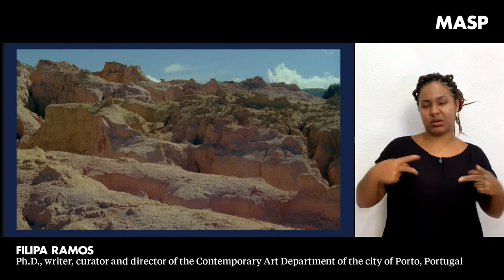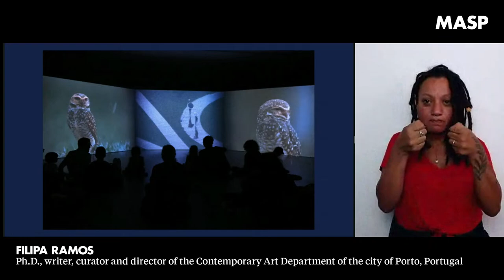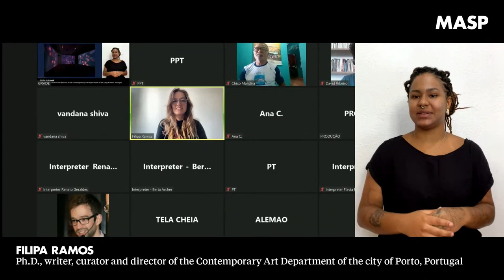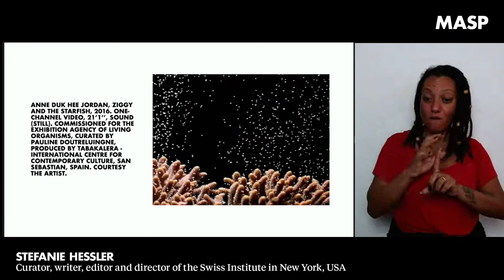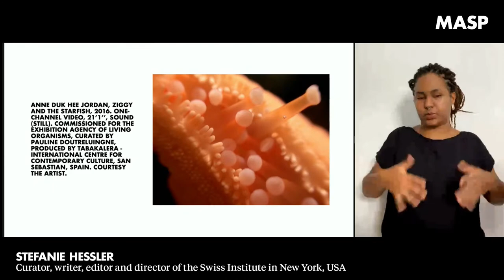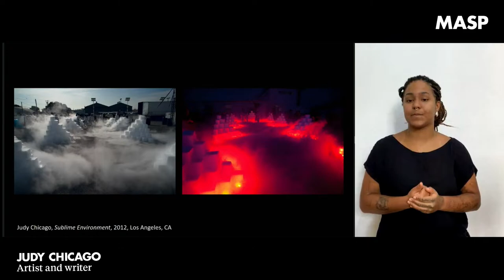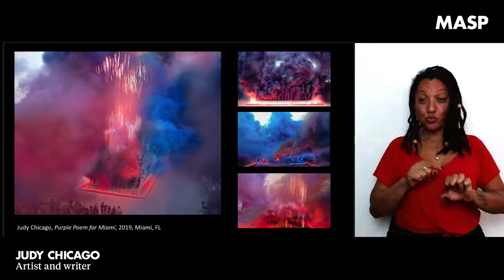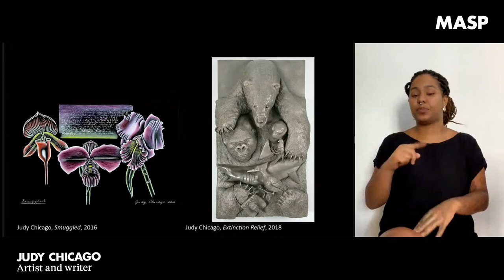MASP Seminars | Histories of Ecology | 11.10.2022 (original)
Histories of Ecology is the first of a series of seminars that anticipates MASP’s program devoted to the theme throughout 2025. The event is organized by MASP and the Lenbachhaus Museum, based in Munich, Germany. The program enhances the mission of MASP, a diverse, inclusive, and plural museum, in establishing critical and creative dialogues between past and present through visual arts. The notion of histories—unlike History—is more open, multivocal, unfinished, and not totalizing, encompassing not only historical accounts but also personal stories, tales, and fictional narratives. With the participation of theorists, curators, artists, activists, and researchers from different areas and perspectives, the two-day seminar aims to foster debate and research on ecology issues linked with visual culture and the human and natural sciences, as well as curatorial and artistic practices.

PANEL 1:

11 AM – 1 PM
VANDANA SHIVA
Earth Democracy: Protecting our Common Future in times of extinction

FILIPA RAMOS
Ana Vaz’s American Night

CHICO MANDIRA
Mandira Quilombo and Extractive Reserve, an example of sustainability

Mediation
David Ribeiro, Curatorial Assistant, MASP

PANEL 2:

2:30 PM – 4:30 PM
STEFANIE HESSLER
Erótica ecológica da água

GABRIEL MANTELLI
Stories of temperatures: is decolonizing the climate warming up justice?

Mediation
Isabella Rjeille, Curator, MASP